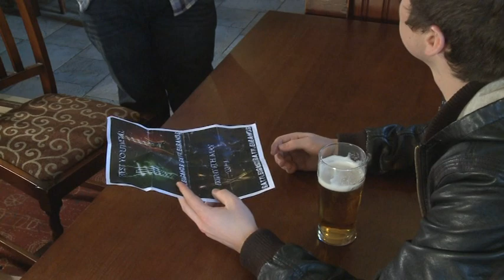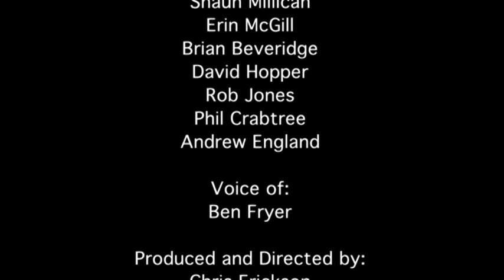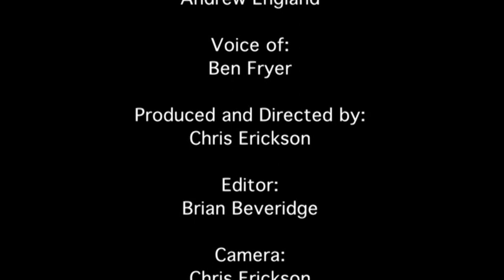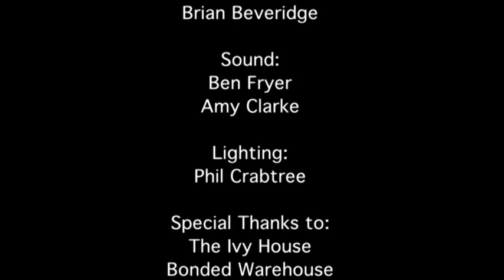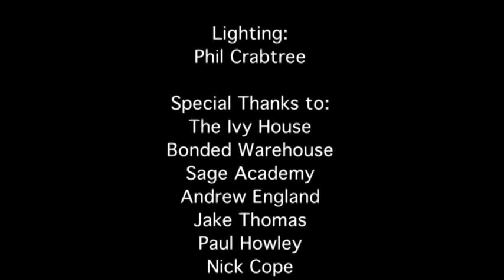Anchovy Pear Tree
2nd Year Uni Project